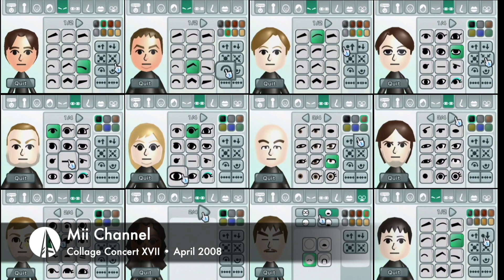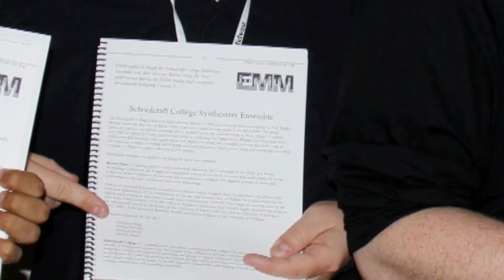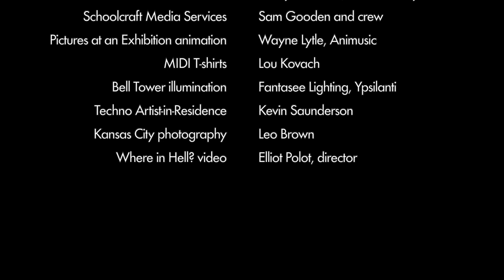Twenty Years in Ten Minutes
Barton Polot, director, Schoolcraft College Synthesizer Ensemble 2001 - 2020